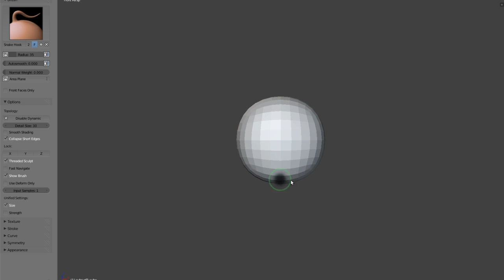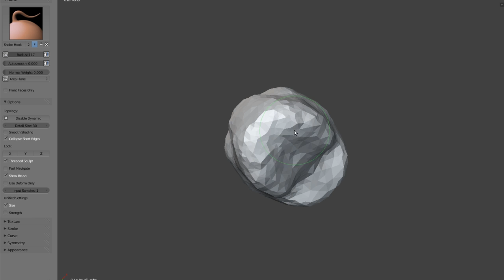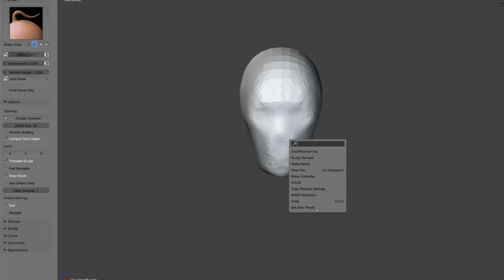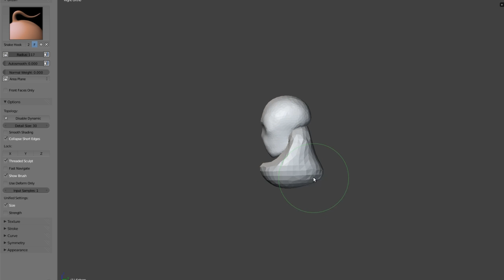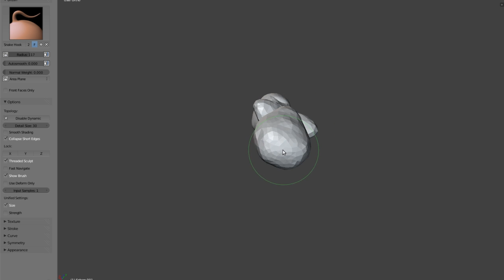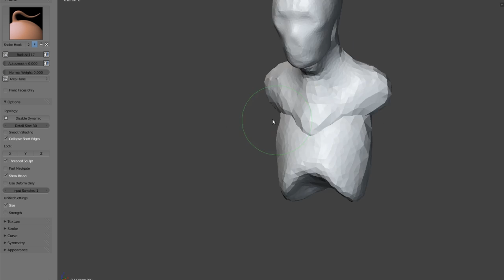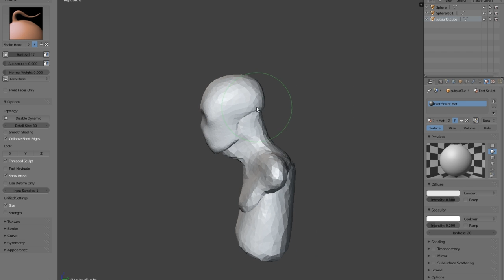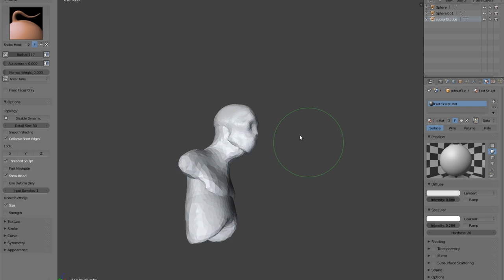dyntopo_outliner_selection